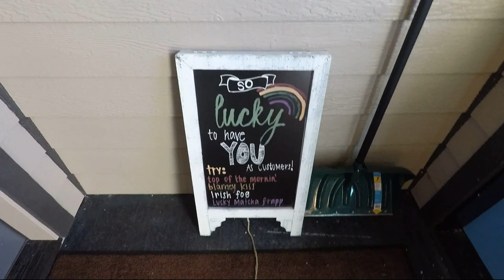Trout Dancing in Port Washington, WI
March 10,2018 fishing the wall in Coal Park in Port Washington, WI. This day a 28 in rainbow was caught and was released to see another day! Thanks to the guys who helped us land this beautiful fish!

Shout out to youtube channel: EatnLunch Fishing